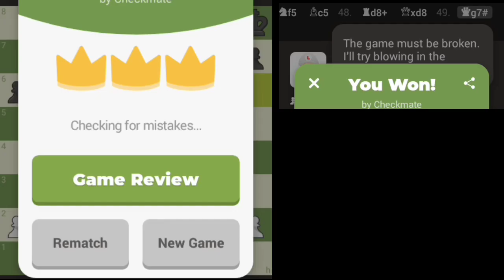chess.com How to Beat Fire Lario